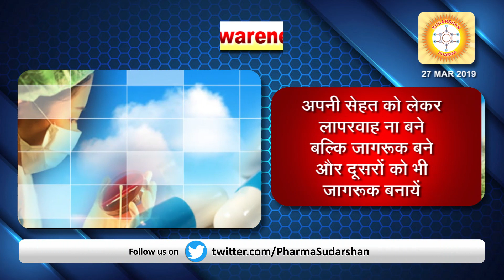Sudarshan Health Awareness Tips | Sudarshan Pharma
हमारे इस वीडियो को बनाने का मकसद है की आपलोग जागरूक बने ।
किसी भी बिमारी चाहे छोटी से छोटी बीमारी हो या कोई गंभीर बीमारी आप किसी भी मेडिकल पर बिना किसी डॉक्टर्स के सलाह के दवा लेने की बजाय अपने डॉक्टर से सलाह के बाद ही किसी भी दवा का सेवन करें ।

कभी कभी बिना सलाह के अपनी मर्जी से दवा खाने से कुछ समय के लिए आपको आराम तो मिल सकता है परन्तु पूरी तरह से ठीक नहीं होता ।
इसलिए अपनी सेहत को लेकर लापरवाह ना बने बल्कि जागरूक बने और दूसरों को भी जागरूक बनायें ।

Call : Santosh Jha 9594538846 (Video Editor)